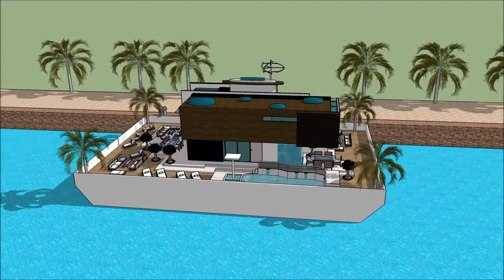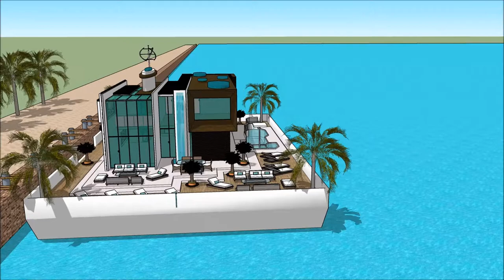HOUSEBOATS PROGRESSIVE MINNEAPOLIS BOAT SHOW 2018 MINNESOTA HOUSEBOAT 007 Yacht Houseboat Floating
The houseboatzania launching an innovative high-end luxury yacht houseboat home design potentially as a display of exhibition of the HOUSEBOATS PROGRESSIVE MINNEAPOLIS BOAT SHOW 2018 MINNESOTA HOUSEBOAT  007 Yacht Houseboat Floating .

The collection of the Houseboatzania concept of HOUSEBOATS PROGRESSIVE MINNEAPOLIS BOAT SHOW 2018 MINNESOTA HOUSEBOAT  007 Yacht Houseboat Floating  consists of high luxury and architectural art pieces in minimalism combined with living on the waterfront of the harbour of

The houseboat yacht design has the basis to sustain living with high standards and contemporary structural design at HOUSEBOATS PROGRESSIVE MINNEAPOLIS BOAT SHOW 2018 MINNESOTA HOUSEBOAT  007 Yacht Houseboat Floating  with numerous of prospects for excessive living and celebrating the desire of life worldwide: